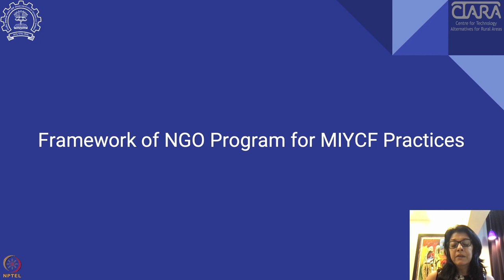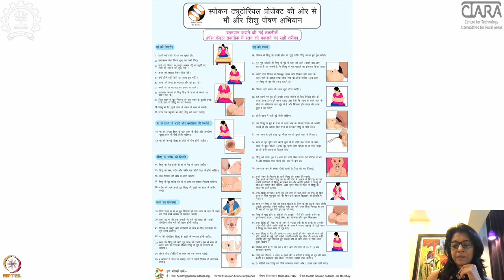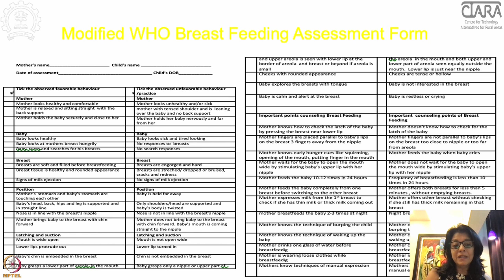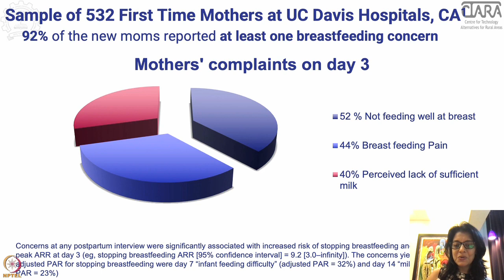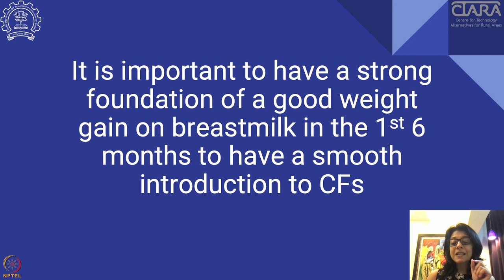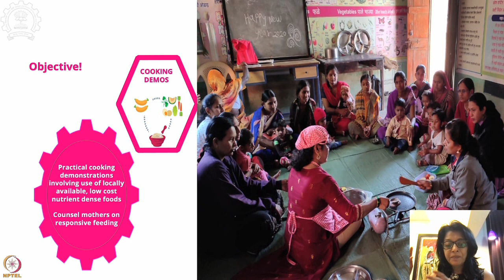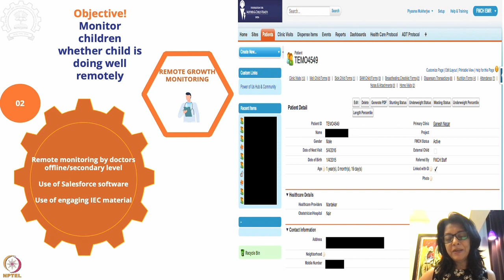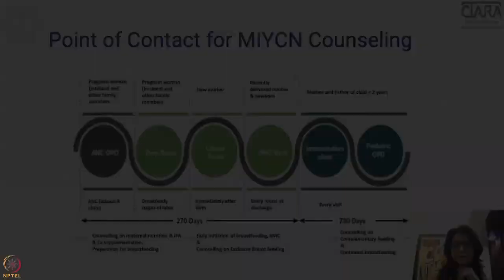Week 1 : Lecture 3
Lecture 3 : MIYCF framework